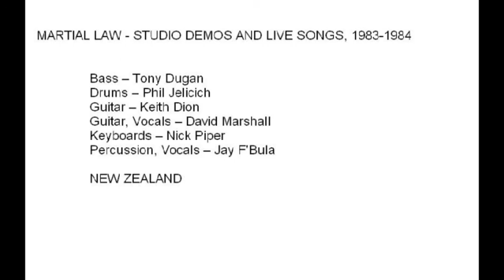Martial Law - Before My Eyes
Martial Law - Studio demo and live songs, 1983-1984

    Bass -- Tony Dugan
    Drums -- Phil Jelicich*
    Guitar -- Keith Dion
    Guitar, Vocals -- Daid Marshall*
    Keyboards -- Nick Piper
    Percussion, Vocals -- Jay F'Bula

A very underrated New Zealand band which has very good songs enough for 3 or 4 LP's but released only one 3-track E.P. "Positive" (1983) (Positive-3:26, Shake The Isolation-3:54, Strange Legend-3:12)